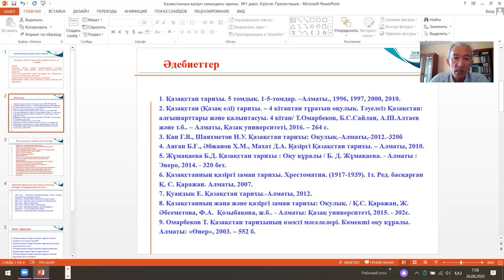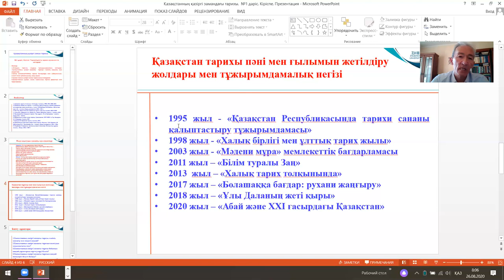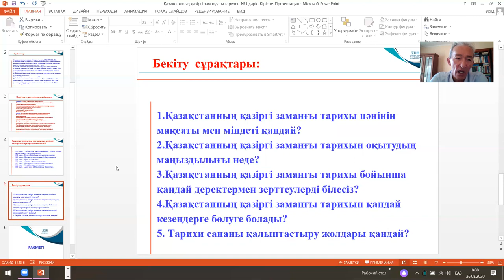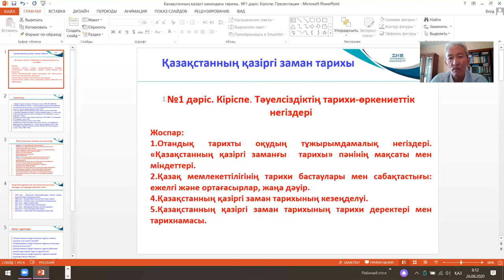№1 дәріс. Абенов Д.Қ. Қазақстанның қазіргі заман тарихы